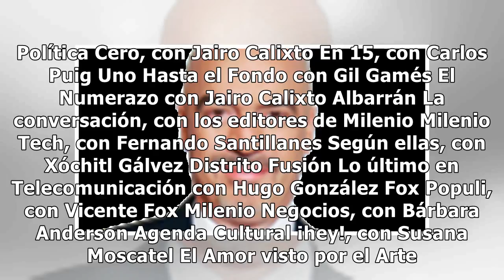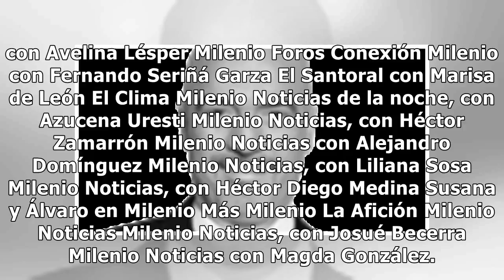Milenio Noticias, con Héctor Zamarrón